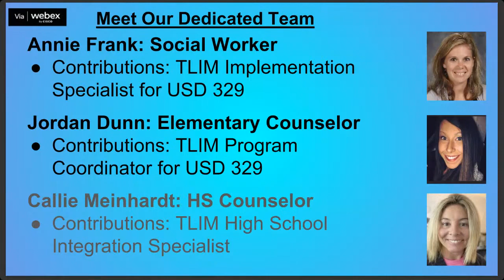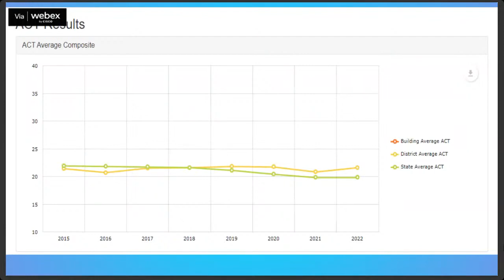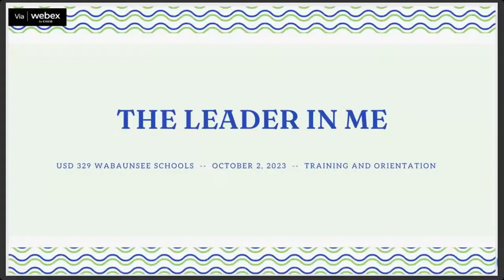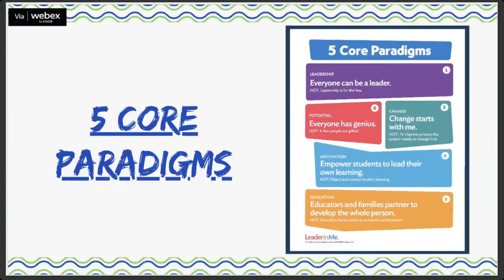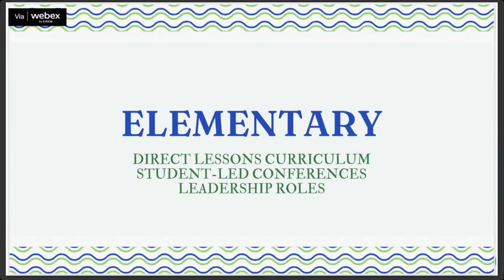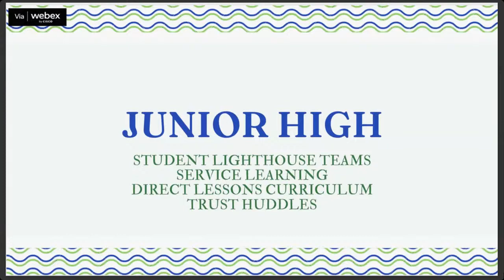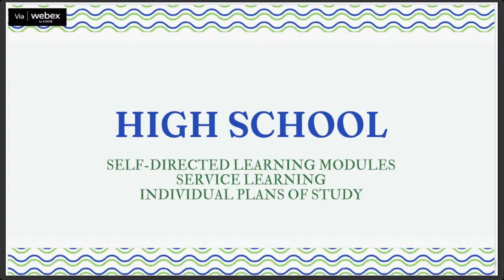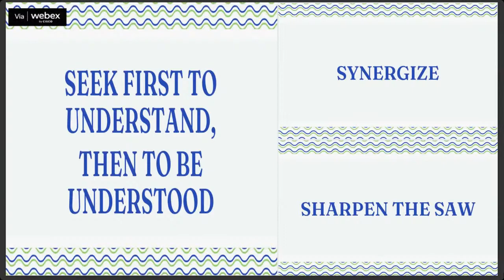10 02 23 Legislative Meeting